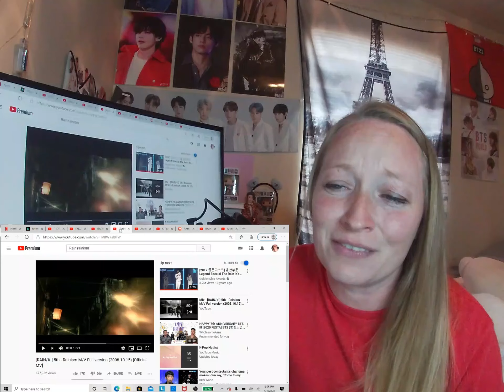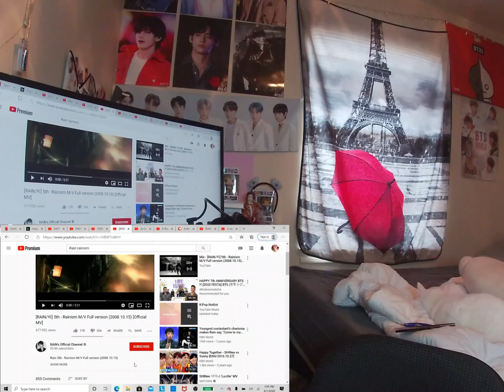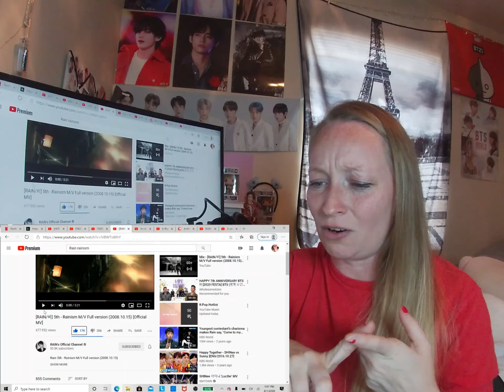Rain Rainism REACTION (lyrics & mv)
I have loved this song for a while and now I finally reacted to the lyrics and mv for it! I just always want to dance when I hear this lol Didn't really get the concept for the mv but honestly I could watch Rain anyday in anything lol Let me know if you guys like this song as well! Also let me know if you've been watching I-LAND! I love it!